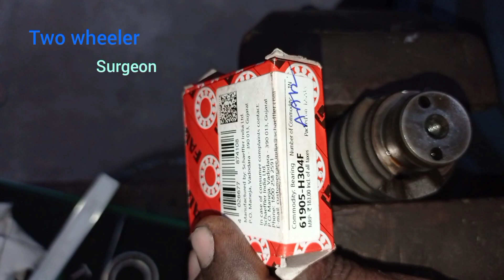Yamaha Fazer | Gearbox Shift cam how to bearing change| Part 1